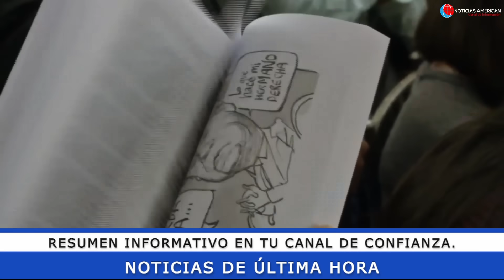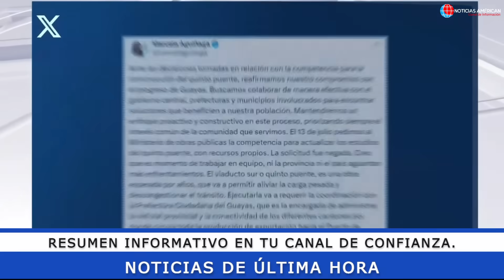NOTICIAS ECUADOR: HOY 03 DE DICIEMBRE 2023 ÚLTIMA HORA